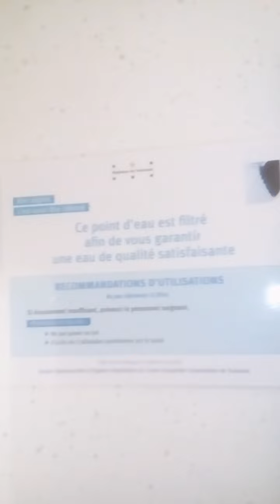Toilette dans un hôpital public en europe (akramakom allah) by Bsta Loco